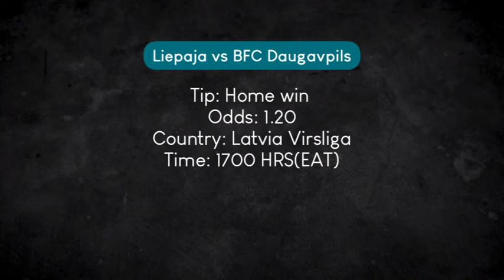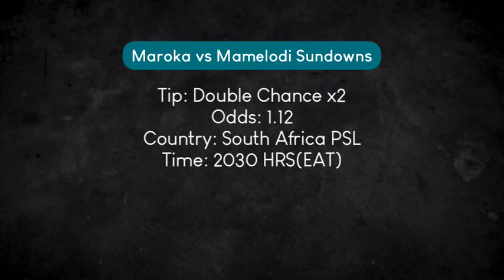Soccer Predictions For Today (6/4/2022) | Betting Tips Today